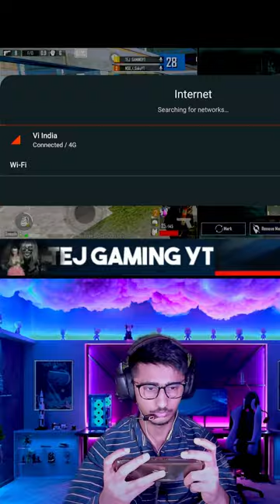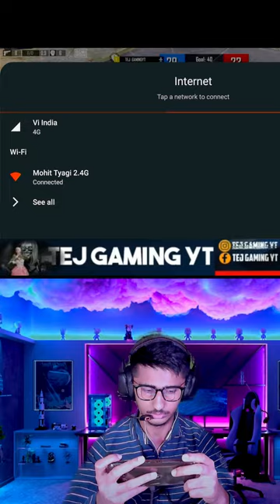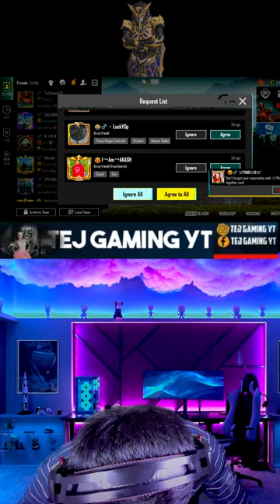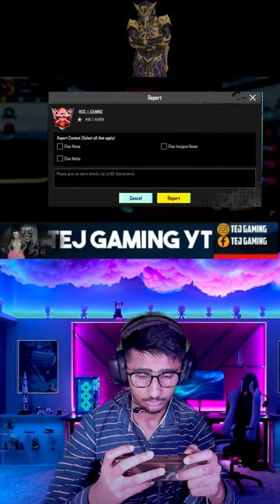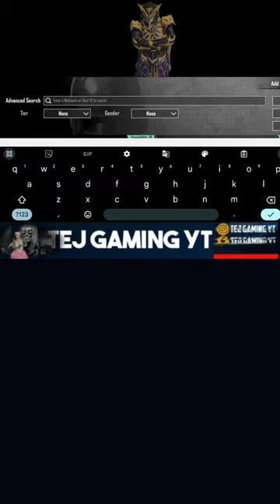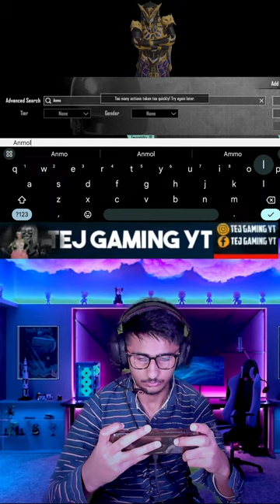3.1 UPDATE KAB? |TEJ GAMING YT IS LIVE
| BGMI LIVE GAMEPLAY PUSH | JOIN BY TEAMCODE

CHARACTER ID.5182924581

device ~~ROG 3 ~~ 12\256

Graphics- Extreme & HDR

Style - Classic

Server - Asia

✧ •❁ᴛᴀɢs❁• ✧